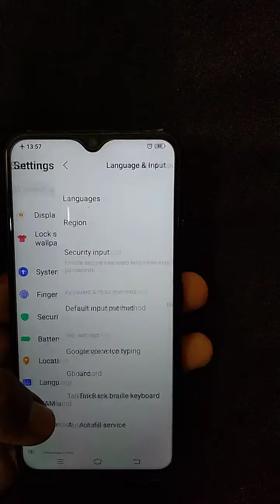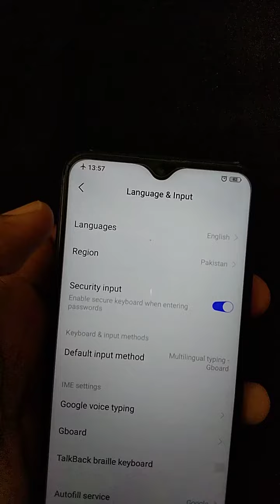How to change language on vivo S1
Its my channel all about information.we provide updates about new jobs all over the pakistan & informative videos.